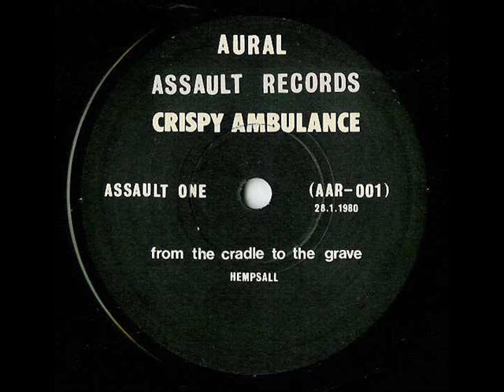Crispy Ambulance-From the Cradle to the Grave.wmv